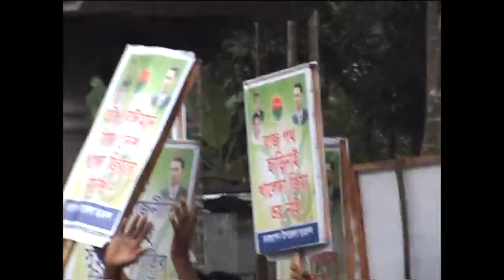Support of Nurislam Noyon, Charfasson B. N. P